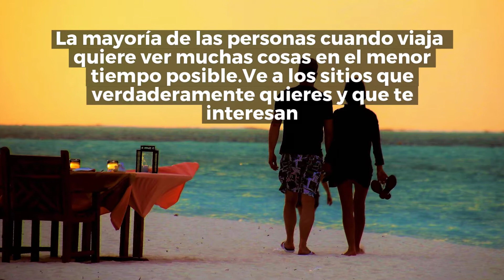Errores que no deberías cometer en tu próximo viaje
¿Saldrás de viaje? Entonces debes leer este texto, porque te ayudará a prevenir grandes errores. Una persona preparada vale por dos